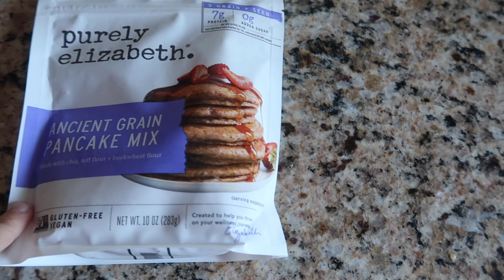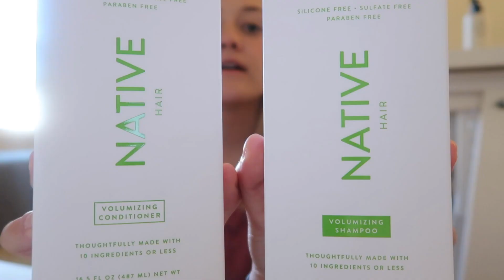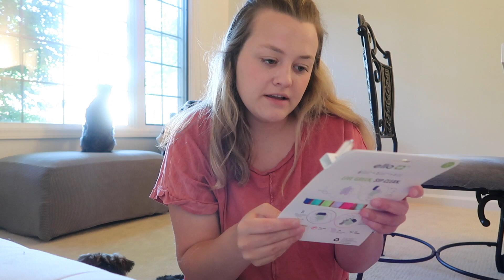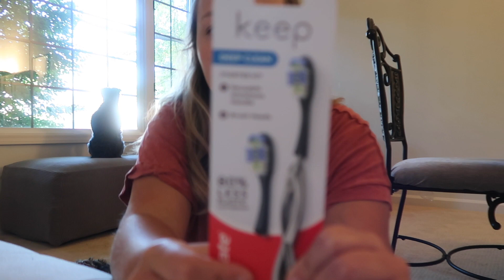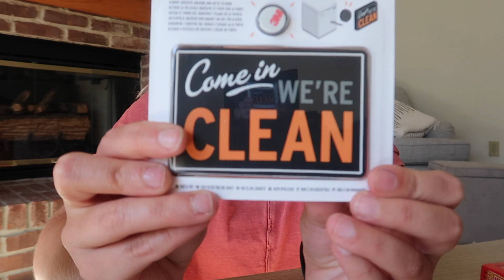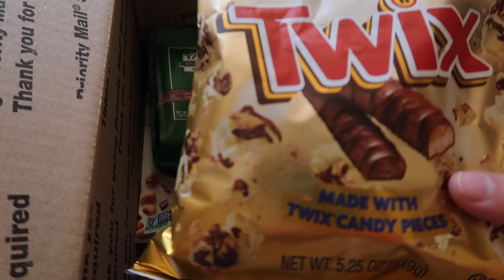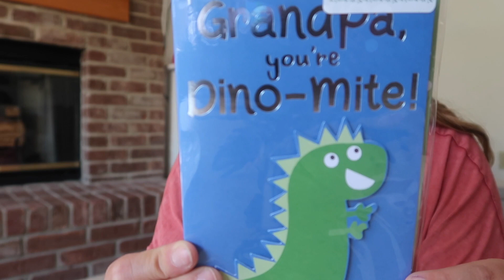Vlog: Our dog escapes!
Today I am cleaning the bathroom, making a military care package, and taking care of the dogs!